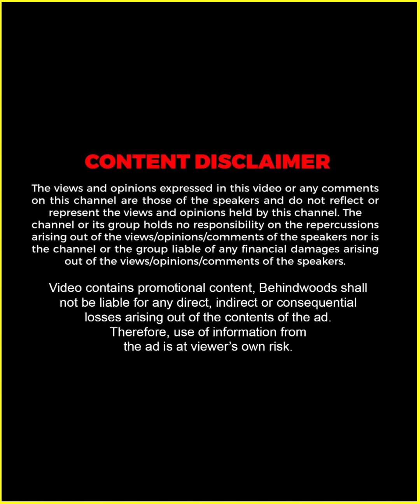"സ്ത്രീകൾക്ക് സിനിമ മേഖലയിൽ ഒരു Safety തോന്നണം" 💪🏻🔥| Ramya Nambessan | TB